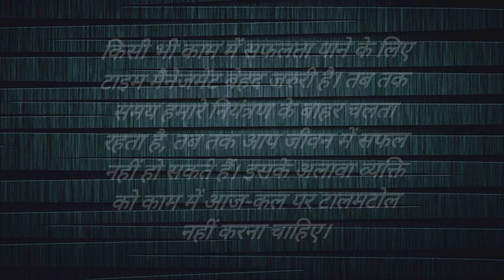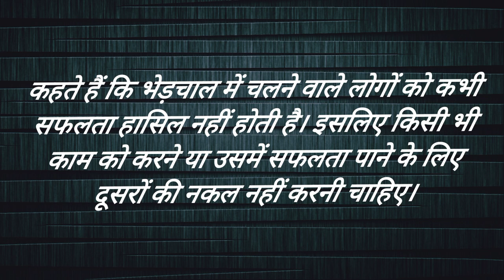सफलता पाने के लिए बेस्ट मोटिवेशनल वीडियो||Motivational video||Shivani Motivation